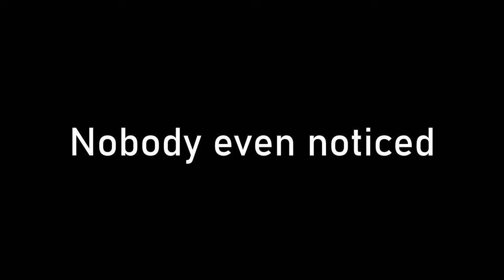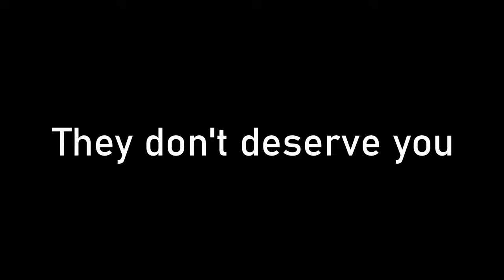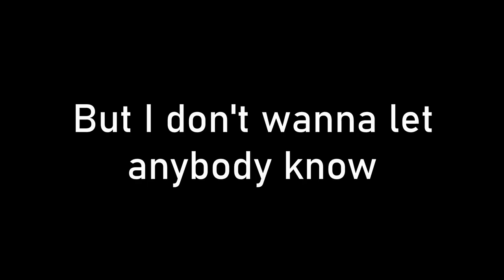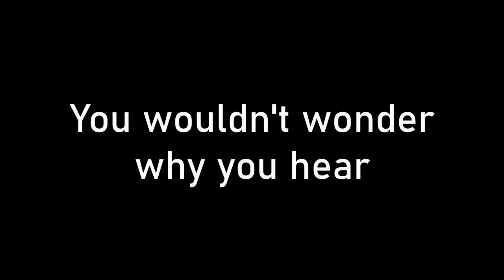Landon Tewers - Everything I Wanted (LYRICS)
If you have any suggestions of songs I could make a video of, don't hesitate and write the band name with song name in the comments and I will see if I make a video of the song! :)